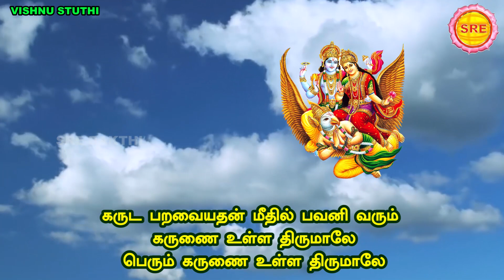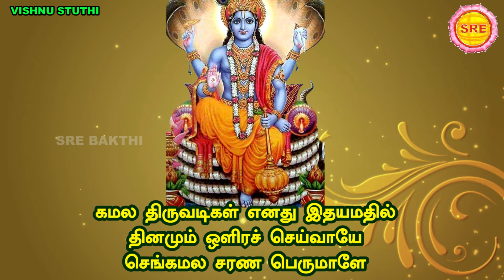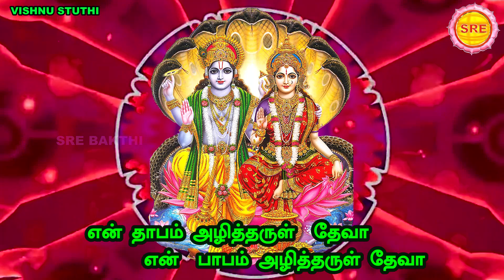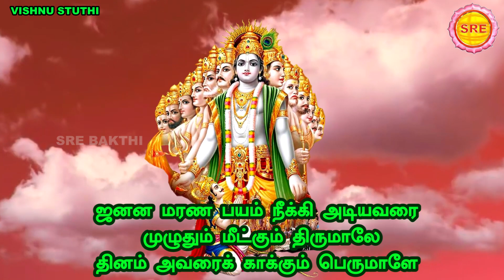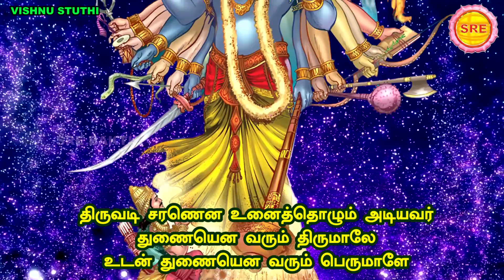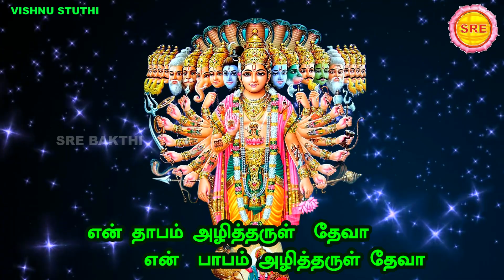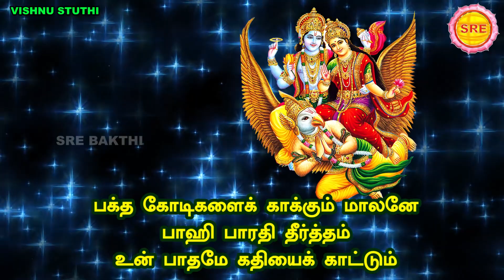வைகுண்ட ஏகாதசி சிறப்பு வெளியீடுIIகருட கமன -தமிழ் II GARUDA GAMANA -TAMIL TRANSLATION II SRE BAKTHI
வைகுண்ட ஏகாதசி சிறப்பு வெளியீடு

கருட கமன  -தமிழ்

விஷ்ணு ஸ்துதி

வடமொழியில் இயற்றியவர்  ' ஸ்ரீ பாரதி தீர்த்த ஸ்வாமிகள்

தமிழாக்கம்  ; வாரஸ்ரீ

பாடியவர் : பவதாரிணி அனந்த ராமன்

ஸ்ரீ பக்தி

GARUDA GAMANA -IN TAMIL

VISHNU STUTHI- LYRICAL VIDEO

TRANSLATION ;VAARASREE

SUNG BY : BHAVADHARINI ANANTHARAMAN

SRE BAKTHI